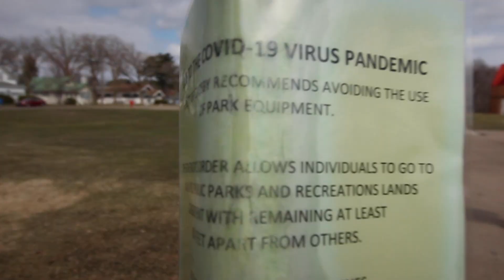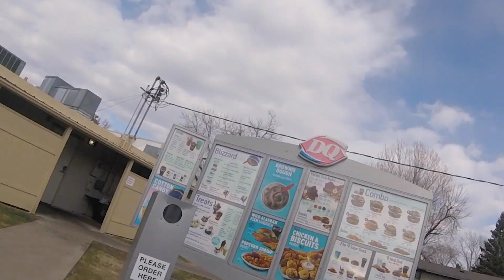Quarantine Roadtrip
Being in the congested cities is a little scary at a time like this, so I went up north to skate with Jake and the homies Cody and Noah! It was hella fun.

Song 1: "Explode" by- C-VO
Song 2: "Out Of My Mind" by- Young Virgo
Song 3: "iloveyou300" by- TYSM

Jake-
Other Instagram- @spechtronskateshop

Young Virgo-
FOLLOW YOUNG VIRGO-

Follow TYSM!